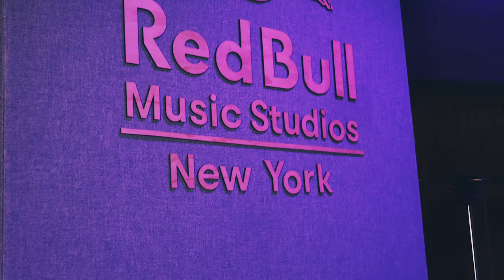Blue Vervain - "Dreams" (Fleetwood Mac) - Mint 400 Records - Official Music Video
Blue Vervain - "Dreams" - Like this video? Come see thousands more at the Net's largest, uncensored, completely d.i.y. music video site, BlankTV.com!

Blue Vervain - "Dreams" Mint 400 Records - Official Music Video

Artist City, State, Country: Fort Lee, New Jersey, U.S.A.

Artist Bio: Blue Vervain is an indie mood rock band from Northern New Jersey. The band was started by lead vocalist and songwriter Jon Khan in the summer of 2018 as a solo project. The full band officially formed in October of 2018. Blue Vervain is a flower that is used as an alternate remedy for anxiety and depression. One of the main influences behind the band’s name is that the songs would act as an alternate remedy to those struggling with their own mental health. Blue Vervain signed with Mint 400 Records in April of 2019 and their debut LP Wounds was released on September 6th 2019.

Producer Name: Jon Khan

About the Video: Red Bull Studios, In Studio Video, New York City, Cover Version, Fleetwood Mac, "Dreams"

Song Lyrics: "Dreams"

Now here you go again, you say
You want your freedom
Well who am I to keep you down
It's only right that you should
Play the way you feel it
But listen carefully to the sound
Of your loneliness
Like a heartbeat drives you mad
In the stillness of remembering what you had
And what you lost, and what you had, and what you lost
Say women they will come and they will go
When the rain washes you clean, you'll know, you'll know
Now here I go again, I see the crystal visions
I keep my visions to myself, it's only me
Who wants to wrap around your dreams and,
Have you any dreams you'd like to sell?
Dreams of loneliness,
Women, they will come and they will go
You'll know, you will know, you'll know